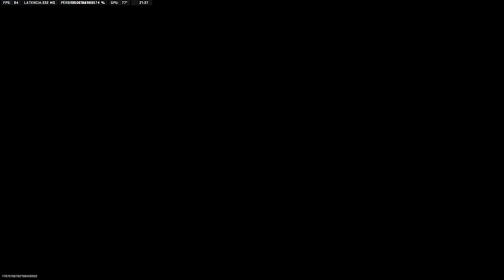Platinum Tonfa | Call Of Duty: Modern Warfare II